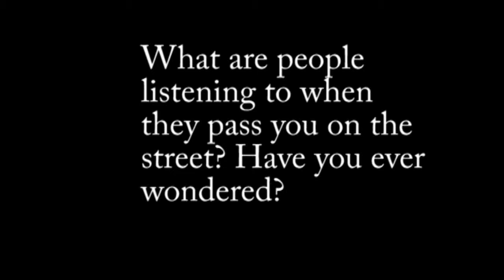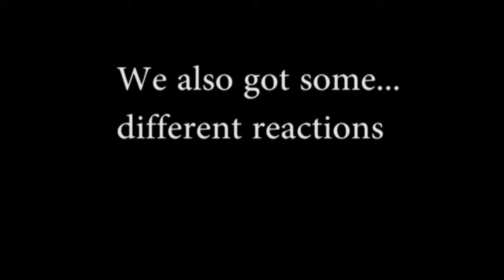What are Groningers listening to?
Milan Lisica from Serbia and Annette Hoeksema from Groningen went into the city center to see what people are listening to. They did this for their university project blik.elementweb.nl, a news website. The reactions are surprising, but fun!